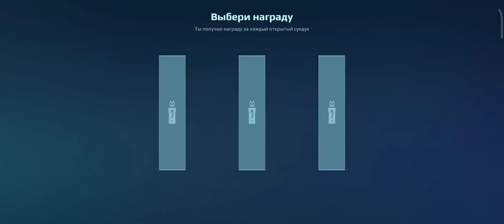War Robots Event Chests Opening 85 x 100